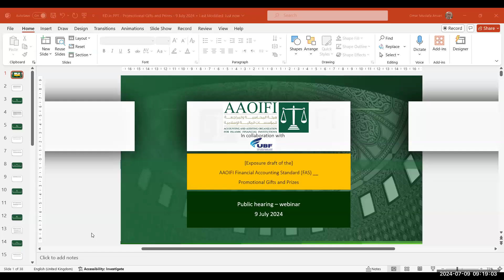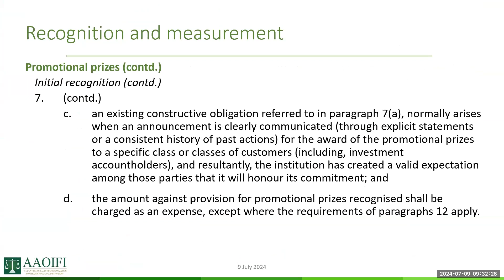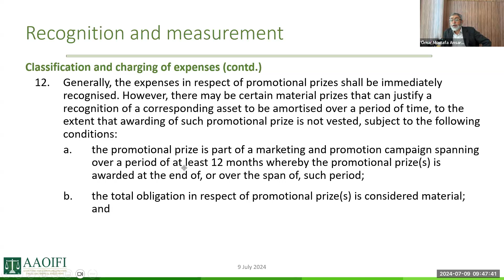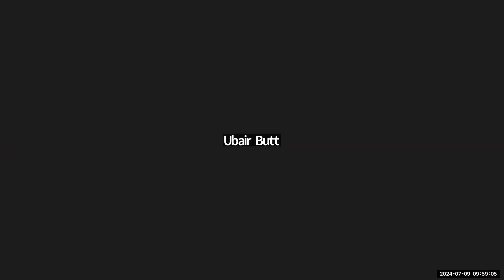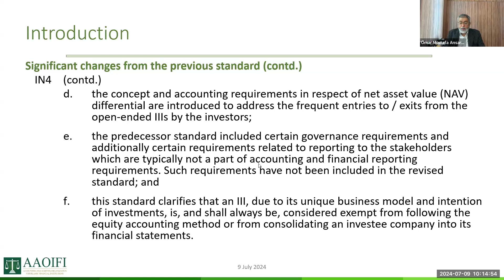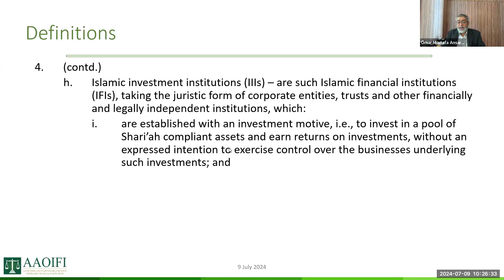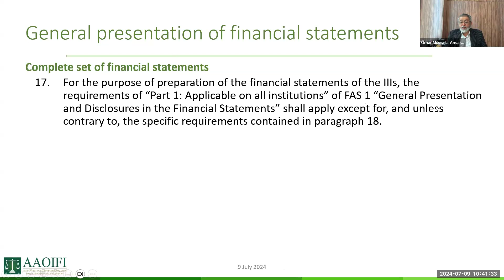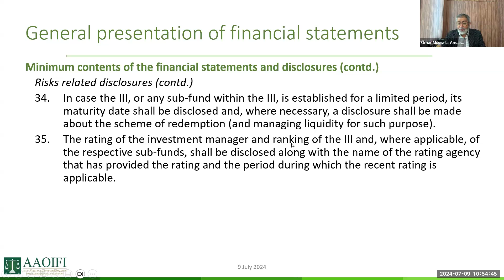PH- ED Gifts and Prizes - ED of Financial Reporting for Islamic Investment Institutions - 9 July 24